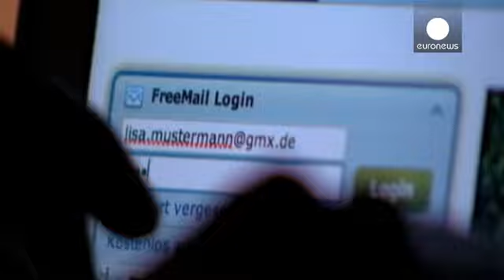الاوروبيون ينظمون استخدام الانترنت بقانون 1995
حماية أكبر للبيانات الشخصية يطلبها البرلمان...

حماية أكبر للبيانات الشخصية يطلبها البرلمان الاوروبي، ويضعط لاعتماد حزمة قوانين جديدة. الحزمة اقترحتها المفوضية الاوروبية ووافق عليها البرلمان أخيرا، ويتوقع اقراها العام القادم بعد مفاوضات مع الدول الاوروبية.
القوانين المقترحة تشمل حق مستخدمي الانتر نت في حذف معلوماتهم الشخصية عندما يريدون، وتفرض على الشركات الحصول على إذنهم قبل استخدامها، سواء بالنسبة لتحليل السلوك الاستهلاكي وتوقعه، أو لبقية النشاطات الاقتصادية.
البرلماني الاوروبي آكسل فوس، المنخرط في هذه المفاوضات، يقول لـ "يورونيوز" إن "حماية البيانات الشخصية يجب أن تكون على رأس أولياتنا، لأن تشريعاتنا متخلفة عن اللحاق بالتكنولوجيا"، مشددا على أنه "من الأفضل لنا جميعا دفع الدول الاوروبية للانخراط في هذا النقاش".
الحاجة لقوانين أوروبية تحمي الخصوصية تصاعدت بعد نشر تسريبات ادوارد سنودن، المتعاقد السابق مع الاستخبارات الامريكية، وكشفه فضيحة تجسس  واشنطن الواسع في اوروبا والعالم.
يقول البرلماني فوس معلقا على ذلك :"لهذا نريد تعزيز حقوق الأفراد، وأن يكون لديهم معلومات أفضل، وحقهم في منع الوصول لبياناتهم عندما يريدون".